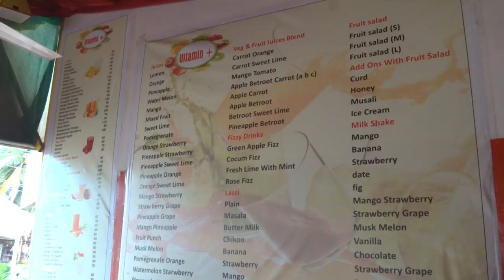Джус центр в Колве юг Гоа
Будьте осторожны со льдом в Индии. Или чистый лед или без него. Исключением может быть только ром)) Он скорее всего дезинфекцию сделает, но лучше не рисковать.

(рекомендую в случае с Индией брать на сутки и потом на местности, оставив вещи подбирать подходящее жилье) самая выгодная банковская карта для путешествий снятие более трех тысяч рублей за раз и в пределах 150000 за месяц без комиссии (дополнительно можно взять пакет привелегия в ВТБ24 или Сбербанк и получить бесплатные проходы в бизнес залы и страховку семьи )